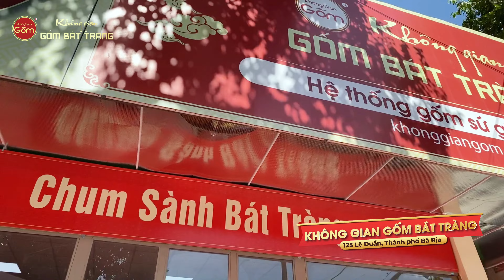Khai trương showroom Không Gian Gốm 400m2 tại Bà Rịa Vũng Tàu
Kính mời quý anh/chị khách hàng cùng tham quan một vòng Showroom Không Gian Gốm Bà Rịa nhé!
Không Gian Gốm Bát Tràng - Hệ Thống Gốm Sứ Giá Xưởng
Địa chỉ các cửa hàng Không Gian Gốm Bát Tràng miền Nam:
 ▪️96-98 Võ Thị Sáu, P. Tân Định, Quận 1, Tphcm
 ▪️89 Pasteur, P. Bến Nghé, Quận 1, Tphcm (Chuyên Gốm sứ quà tặng và trang trí)
 ▪️130 Cộng Hòa, P.4, Q. Tân Bình, Tphcm
 ▪️06 Chế Lan Viên, P. Tây Thạnh, Q. Tân Phú, Tphcm
 ▪️21 Nguyễn Văn Linh, Phú Mỹ Hưng, P. Tân Phong, Quận 7, Tphcm
 ▪️30 Chế Lan Viên, P. Tây Thạnh, Quận Tân Phú, Tphcm (Workshop Làm Gốm)
 ▪️6B Nguyễn Hữu Tiến, P. Tây Thạnh, Q. Tân Phú, Tphcm (Vườn Gốm Việt - chuyên gốm sứ cảnh quan sân vườn)
 ▪️Bà Rịa - Vũng Tàu:
125 Lê Duẩn, Phước Nguyễn, Bà Rịa